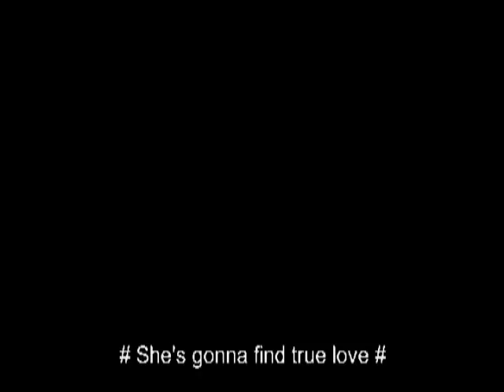Nobody expects a Spanish Inquisition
I don't owe this movie clip, this is just for my friends